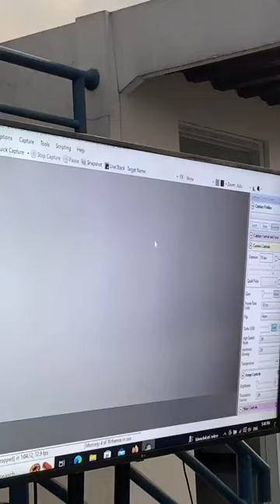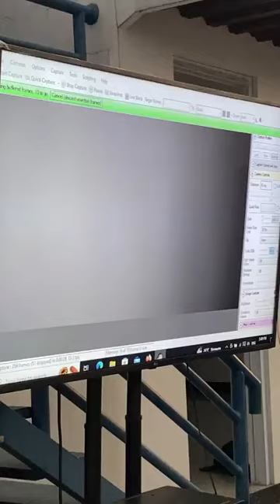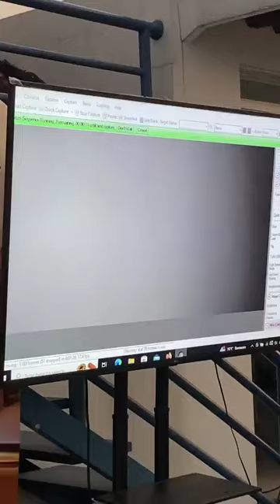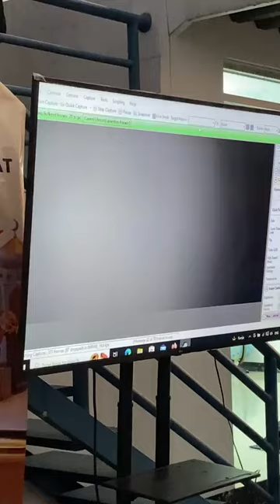🔴 IDUL ADHA 2024 - Melihat Hilal 1 Zulhijah di Universitas Islam Bandung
TRIBUNCIREBON.COM - Umat Islam akan segera merayakan Hari Raya Idul Adha 1445 Hijriah atau Lebaran Haji 2024.

Idul Adha adalah momen untuk memperingati peristiwa Nabi Ibrahim mengorbankan putranya, Nabi Ismail, demi menunaikan perintah Allah SWT.

Selain itu, Idul Adha juga bertepatan dengan puncak pelaksanaan ibadah haji di Tanah Suci Mekkah setiap bulan Zulhijah. Seperti yang diketahui, Idul Adha biasanya bertepatan dengan tanggal 10 Zulhijah berdasarkan kalender hijriah.

Di Indonesia, penetapan Idul Adha dilakukan melalui beberapa metode, yakni hisab dan rukyatul hilal. Lantas, kapan Idul Adha 2024 menurut pemerintah, Muhammadiyah, dan NU?